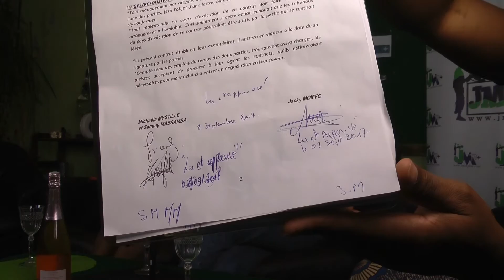SAM & MICKA CHOISISSENT LEUR NOUVEL AGENT... (JMTV+)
Comme Dave K. Moktoï, Christelle Djatou et André Kana-Biyik avant eux, le duo Sam & Micka viennent de confier la gestion de leurs carrières artistiques, et leurs intérêts, à Jacky Moiffo qui est de ce fait, désormais,leur agent.
A la question de savoir le pourquoi ils ont décidé de porter leur choix sur le Journaliste audiovisuel, le mot qui est souvent revenu est "sa fiabilité" et surtout ses compétences dans différents domaines.
Pour rappel, outre le Journalisme dont il est diplômé de l'Institut International de l'Image et du Son(Paris-Élancourt), Jacky Moiffo est aussi acteur; il a obtenu des rôles dans les films Français "Un Long Dimanche de Fiançailles" de Jean-Pierre Jeunet, et dans "Antony Zimmer" de François SALLE, pour ne citer que ceux-là. Il a également chanté l'Opérette dans le groupe "La Voix du Lac" à Bois-Colombes, toujours en France, dans les pièces "Orphée aux Enfers" et "La Vie Parisienne" de Jacques Offenbach, tenant même un rôle de ténor(Gontran).
Ancien Journaliste de D8(néo C8), celui qui a ouvert la chaîne Vox-Africa a également fait du théâtre, du mannequinat, de la coiffure mixte, de l’animation Radio & Télé,de la dance,tourné des documentaires, et s'apprête à entrer en studio pour son premier single dont le titre est "J'adore Paris". C'est dont ce riche parcours qui donne au duo de chanteurs que constituent Sam & Micka de faire confiance à Jacky Moiffo, une aventure qui commence bien, se poursuivra par une émission "Le Boeuf-Bourguignon" qui sera tourné le 30 septembre, et quelques dates en France et en Europe.
JMTV+